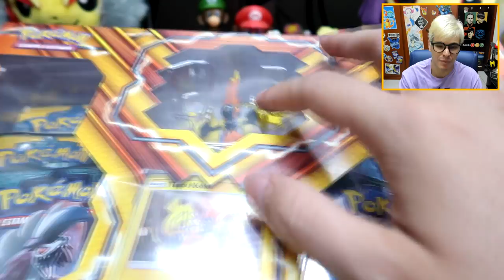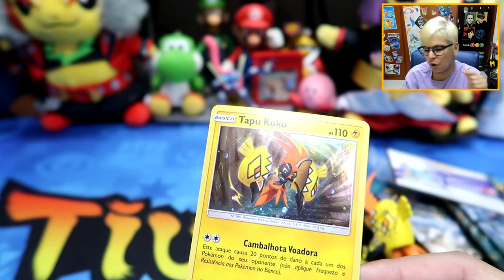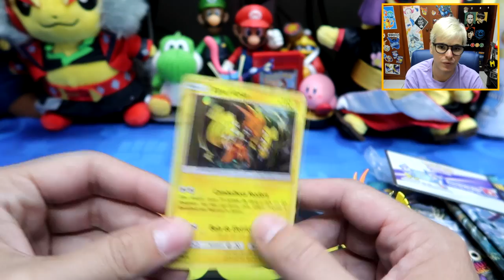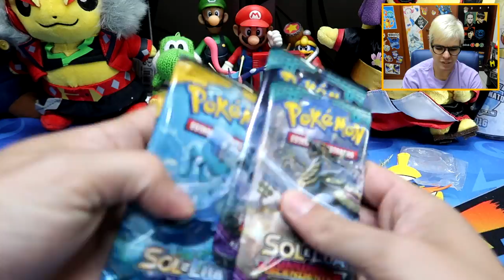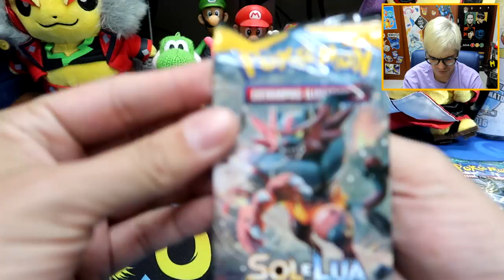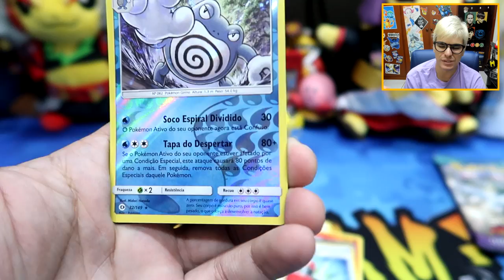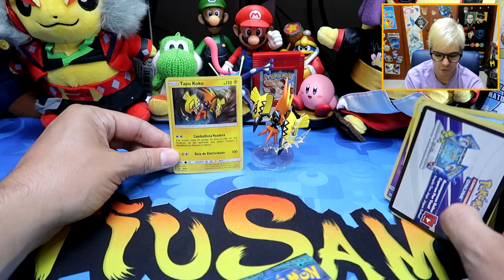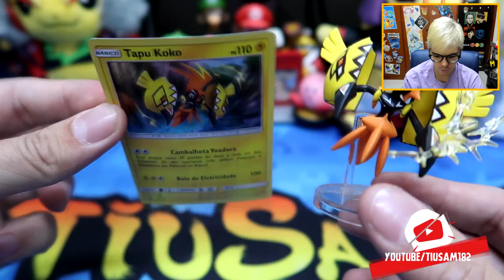BOX Tapu Koko com Miniatura! Unboxing + Review do produto!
Envio seguro para todo o Brasil! Pode confiar =D